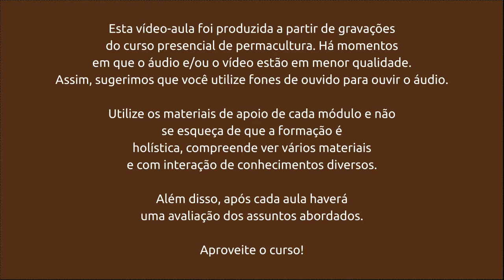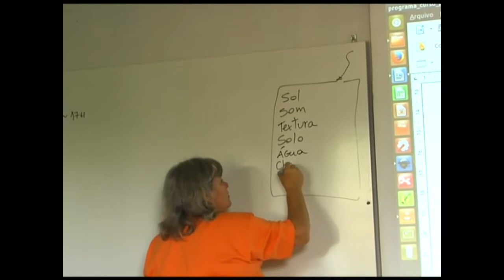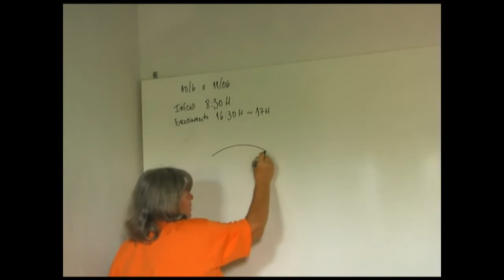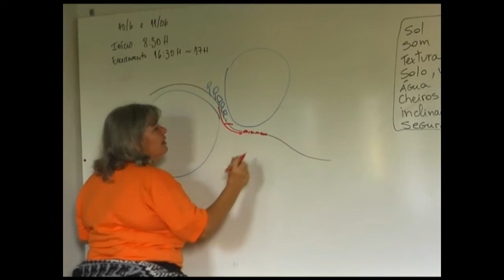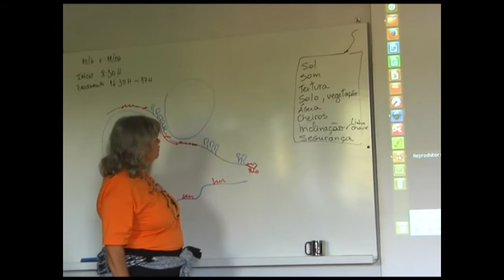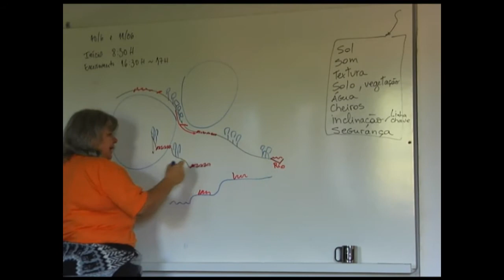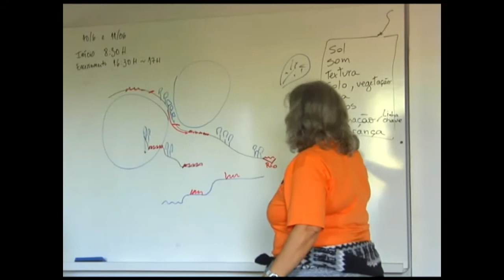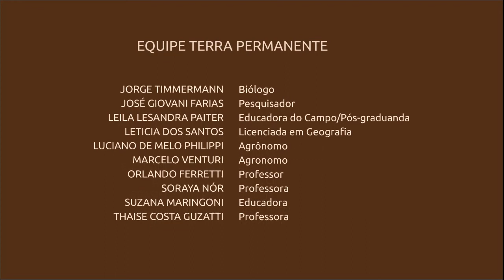Leitura da Paisagem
Videoaula do Curso a distancia de planejamento em permacultura do Núcleo de Estudos em Permacultura da UFSC.